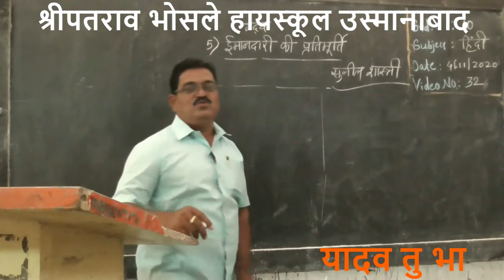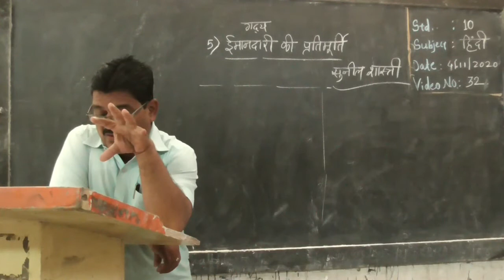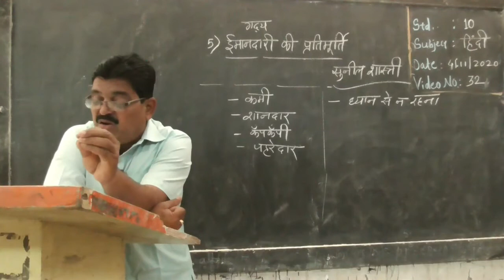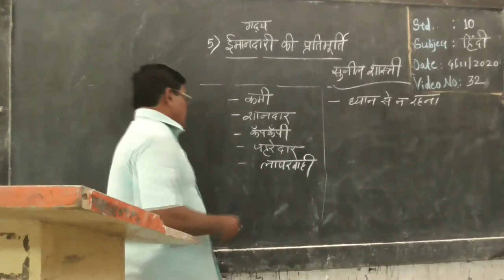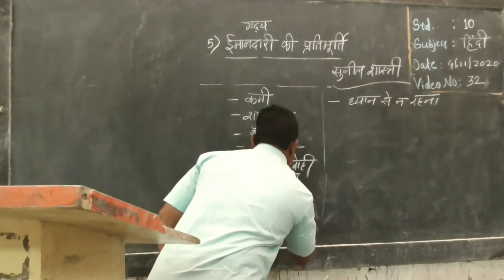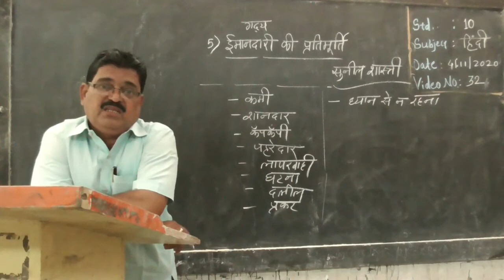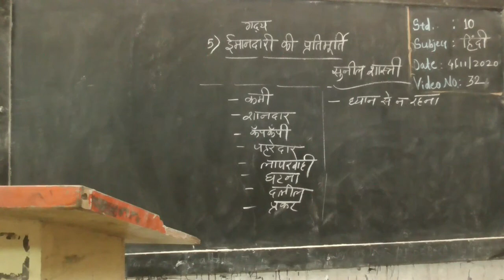गद्य पाठ ५ ईमानदारी की प्रतिमूति भाग ०१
१० वी यादव तु भा हिन्दी :- गद्य पाठ ५ ईमानदारी की प्रतिमूति भाग ०१